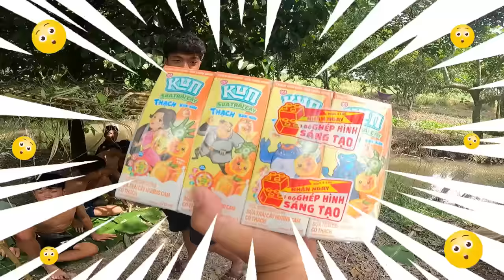Anh Ba Phai | Cắm Trại Đấu Giá Theo Kiểu Sinh Tồn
Cắm Trại Đấu Giá Theo Kiểu Sinh Tồn | anh ba phải tv